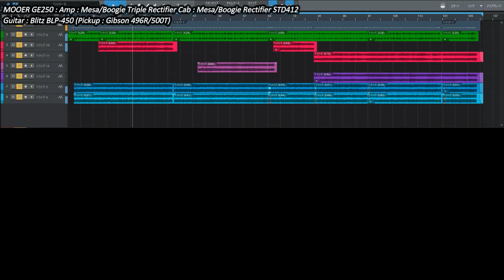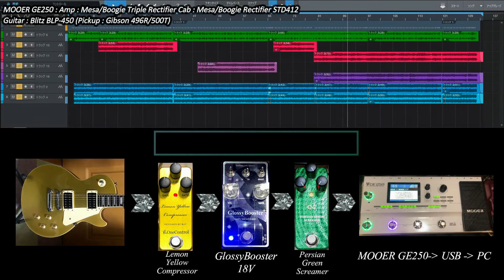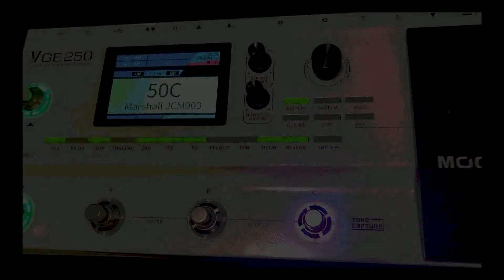MOOER GE250 Amp:MESA/BOOGIE Tri Rectifier/Cab:Rectifier STD 412 || Blitz BLP-450(w/Gibson 496R/500T)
Gibson 496R/500T Picupを搭載したBlitz BLP-450で、MOOER GE250のMESA/BOOGIE Tri Rectifierのアンプ・モデルとMESA/BOOGIE Rectifier STD 412を使ったDistortion Patch。

Guitar : Blitz BLP-450
Pickup : Gibson 496R/500T
Equipment : LINE6 HX STOMP
DAW : Studio One 5 Prime